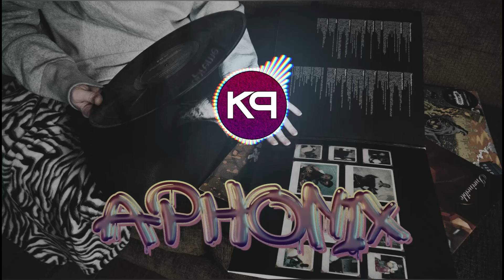APHONIX(Official Visualizer)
Official visualizer for the song Aphonix performed by KP(King's Production)

You can use this song for your projects as long as I'm aware of it and proper credits are given in description.